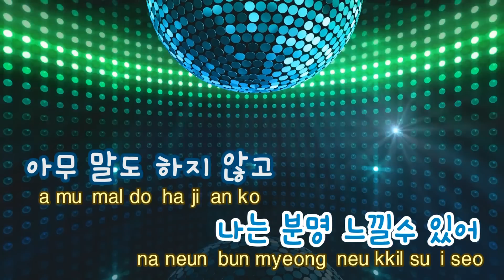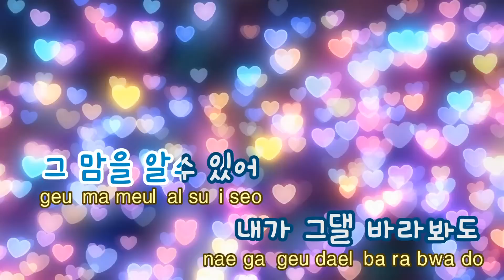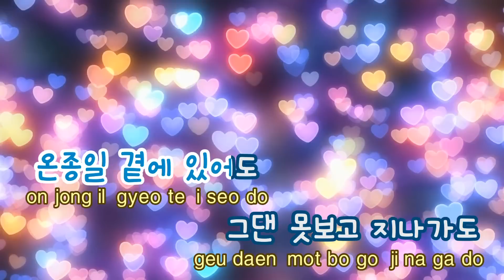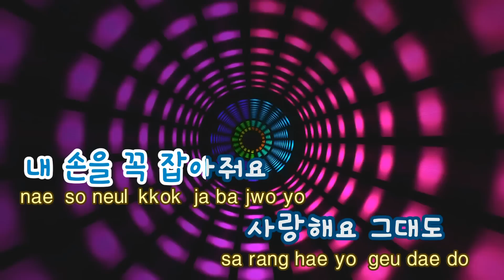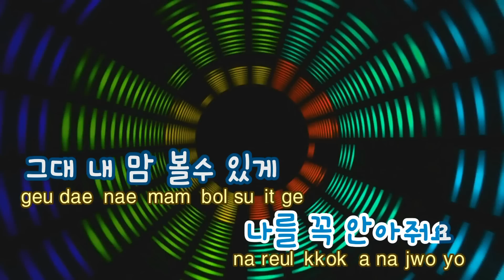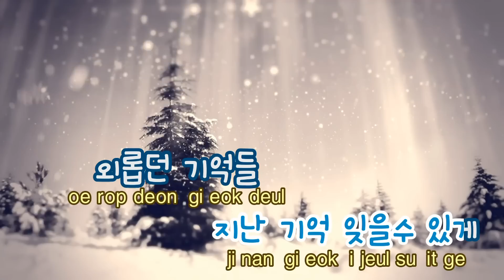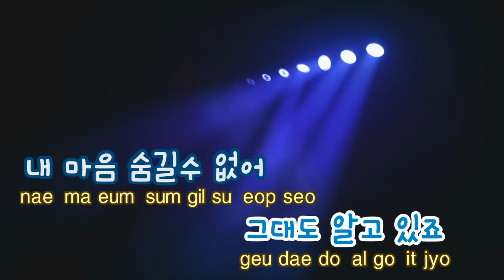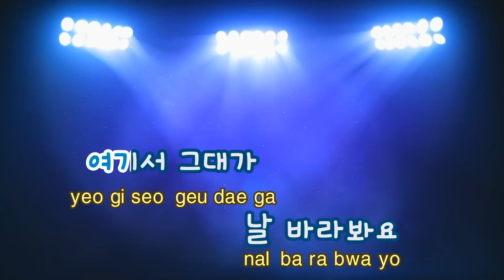[TJ노래방] 안아줘요(너를기억해OST) - 벤(Ben) / TJ Karaoke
안아줘요(너를기억해OST)  --  벤(Ben)

▶ ZillerSong Mobile : Android/IOS
▶ K-POP STAR Global Package : Android/IOS
▶ TJ TV Karaoke (Korean ONLY) : KT OllehTV , LG U+TV, SK BTV